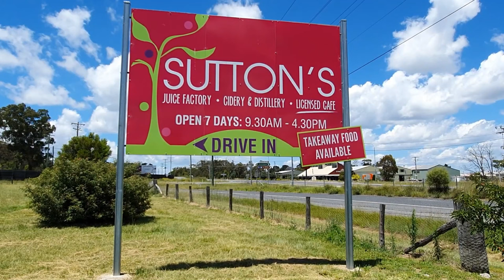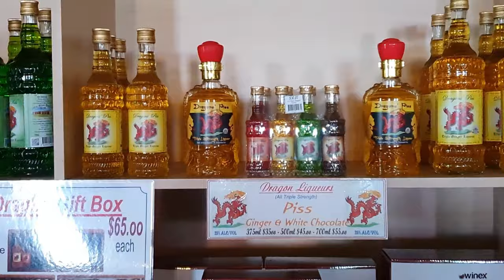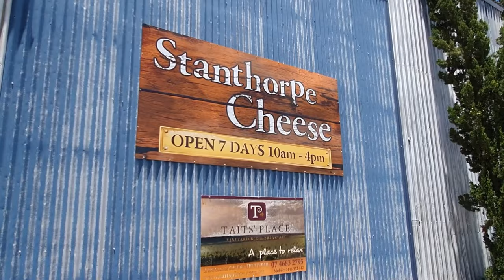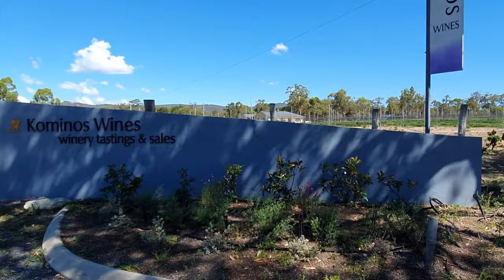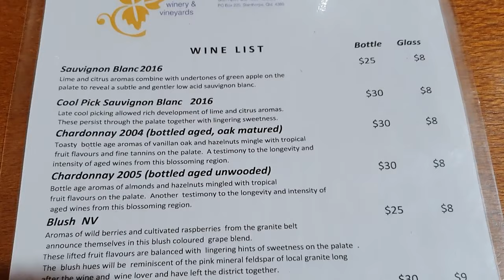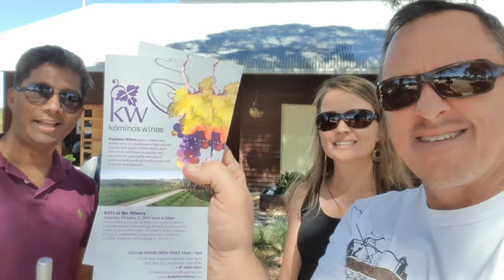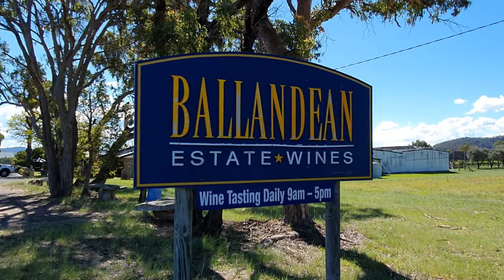Queensland's premier country getaway | STANTHORPE & the GRANITE BELT | Suttons Apple Pie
Episode 19. We leave Brisbane for a day trip out with our good mates Terry and Charlotte to discover one of Queensland's premier country destinations...Stanthorpe and the Granite Belt.

To get the music from this video sign up with Artlist - use this link to get 2 extra months free

Click here to book the best travel experiences worldwide with Viator

The Granite Belt is known for its wines and apples and one of the only places in Queensland to get snow. We start of our trip at the heart of the Granite Belt at the Big Apple in Stanthorpe surrounded by apple orchards. We try one of the best apple pies you will ever have at Suttons apple farm. We visit the Stanthorpe cheese factory, Castle Glen and then enjoy a afternoon on the Strange Bird Wine tour. First stop Kominos Wines then onto Ballandean Estate Wines.

All our video's available in over 120 Language Subtitles

TIMESTAMPS:
00:00 Stanthorpe, Granite Belt
01:01 FDA Intro
01:25 Sutton's Apple Farm
02:32 Best Apple Pie in the World
03:59 Castle Glen
05:01 Stanthorpe Cheese
06:34 Vineyards Around Stanthorpe
07:08 Kominos Wines
11:31 Ballandean Estate Wines
14:24 Exploring the Granite Belt